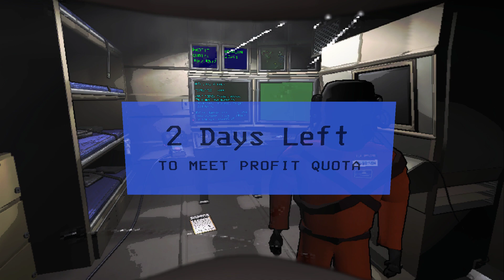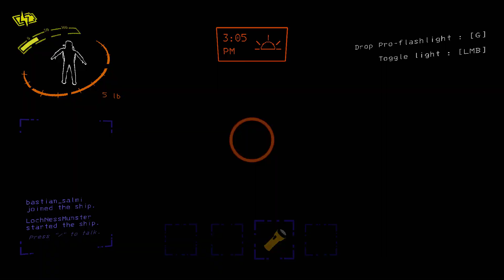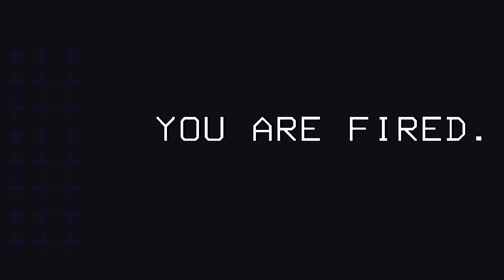Dynamic duo of ghost hunters continue Titan Run - Lethal Company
She wasn't friendly at all
Friend in the video:

*tbh prolly best run so far*